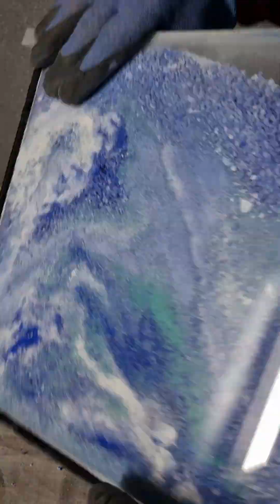심해를 그리다 Draw the deep sea. Menggambar laut dalam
다시 그려본 바닷속 풍경입니다
This is a redrawn underwater landscape.
Ini adalah lanskap bawah air yang digambar ulang.